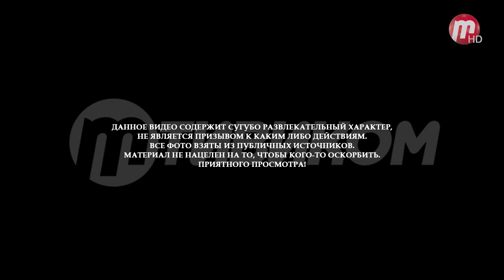«Небагдаев» (выпуск от 28.08.2023)